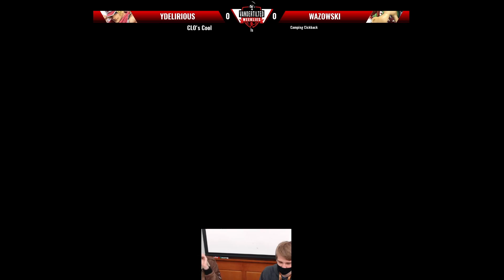VanderTILTED #48 - Ultimate Singles - NVS Wazowski (Bowser) VS NVS YDelirious (Terry) - LSF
VanderTILTED #48 (CLO’s Cool Camping Cickback 2) hosted by Vandy SMASH on 1/28/2022 in Nashville, TN